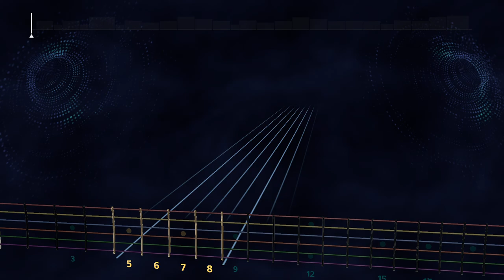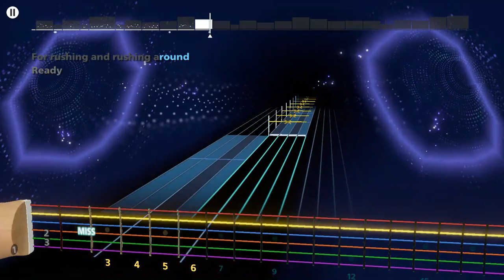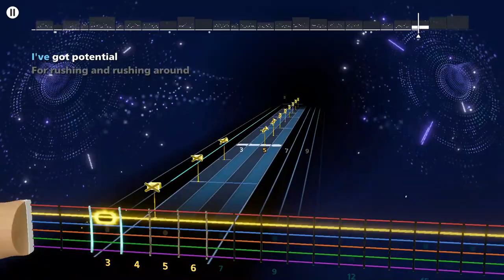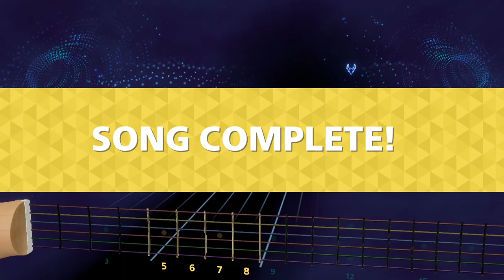Maneskin - Somebody Told Me Rocksmith+ Lead